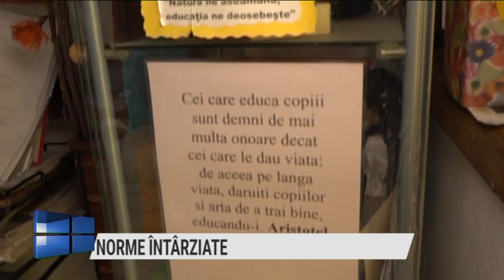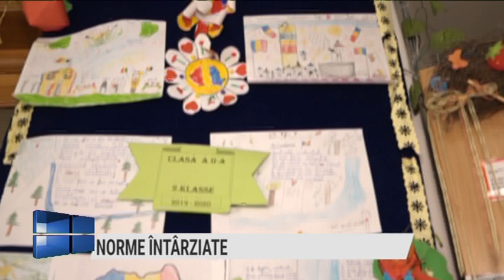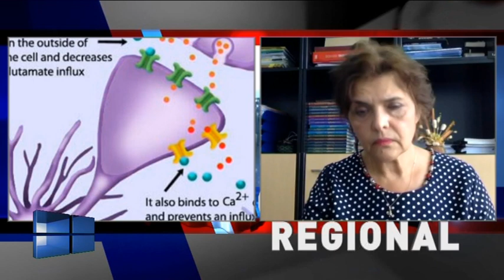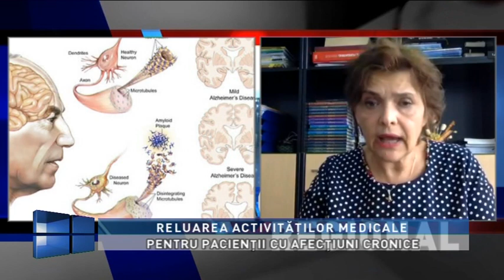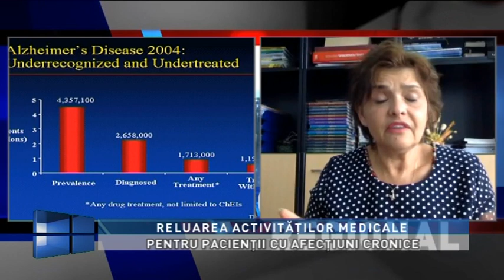Actual regional din 16 iunie 2020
Moderator: Corina Ionut
Producator: Adriana Vitan
Invitati:
prin skype: ADRIAN CÂZU, manager de dezvoltare firmă de retail, membru fondantor, Organizaţia Patronală a Retailerilor din România (RORETAIL)
prin skype: RUXANDRA CĂPUȘAN, manager general, lanț hotelier, restaurante și catering
prin telefon: IOANA TRIF, manager general hotel /
prin telefon: LOREDANA CORCHIȘ, jurnalist TVR Cluj /
prin zoom: dr. CAMELIA CĂPUȘAN, medic primar neurologie
Teme:
PIAȚA DE RETAIL
EVOLUȚIA PIEȚEI DE RETAIL ÎN PANDEMIE
COMERȚUL NEALIMENTAR, ÎNTRE AGONIE ȘI EXTAZ ÎN TIMPUL PANDEMIEI
MAGAZINUL TRADIȚIONAL VS. MAGAZINUL DIGITAL
IMPACTUL COVID – 19 ÎN DOMENIUL HoReCa
HoReCa, TURISMUL ȘI INDUSTRIA UȘOARĂ , CELE MAI GRAV AFECTATE DE PANDEMIA COVID-19
ÎMBUNĂTĂȚIREA RELAȚIEI CU CLIENȚII ȘI CREAREA DE INTERACȚIUNI PERSONALIZATE /
SITUAȚIA TRAFICULUI ÎN VĂMI /
PANDEMIA CORONAVIRUS vs. PANDEMIA FRICII
CE ÎNSEAMNĂ SĂ FII ÎN LINIA ÎNTĂI ÎN PERIOADA DE URGENȚĂ ȘI DE ALERTĂ?
URGENȚA DE TIP “U.P.U.” ȘI URGENȚA DECOMPENSĂRILOR ÎN BOLILE CRONICE
 “MOȘTENIREA” PANDEMIEI DE CORONAVIRUS
RELUAREA ACTIVITĂȚILOR MEDICALE PENTRU PACIENȚII CU AFECȚIUNI CRONICE#TVR